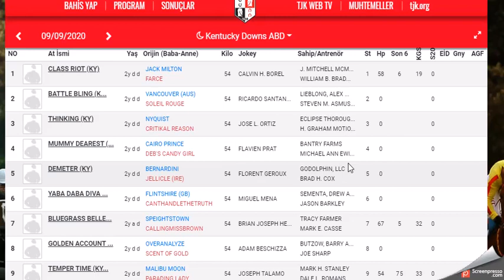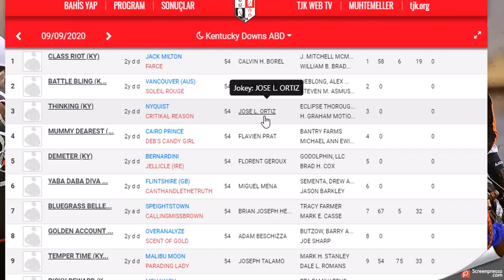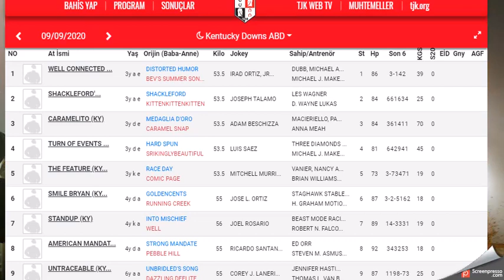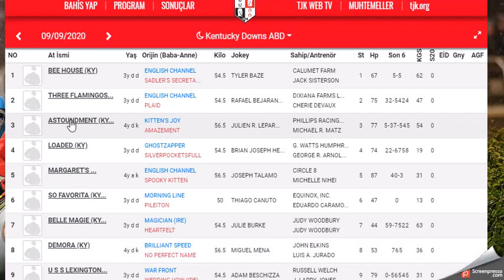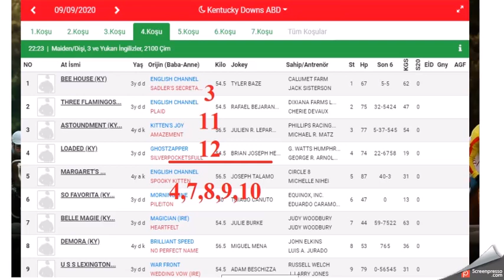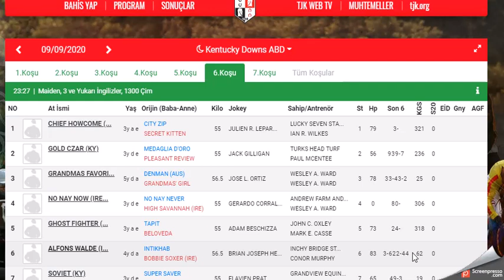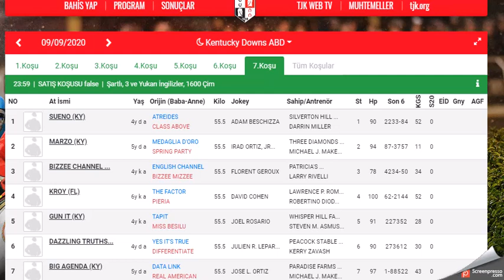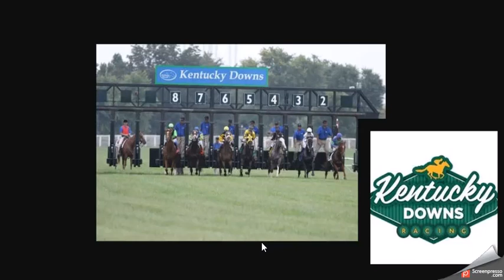9 EYLUL 2020 KENTUCKY DOWN AMERIKA ALTILI GANYAN TAHMINLERI(Free Horse Race Tips)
9 EYLUL 2020 KENTUCKY DOWNS 6'LI GANYAN TAHMİNİ
9 EYLUL 2020 KENTUCKY DOWNS 6'LI GANYAN TAHMİNİ
9 EYLUL 2020 KENTUCKY DOWNS 6'LI GANYAN TAHMİNİ Yabancı, at, yarışı, tahminleri,
9 EYLUL 2020 KENTUCKY DOWNS at yarışı tahminleri,
9 EYLUL 2020 PAZARTESI ÇARŞAMBA CUMA CUMARTESI KENTUCKY DOWNS altılı ganyan tahminleri,
tjk 9 EYLUL 2020 KENTUCKY DOWNS at yarışı yorumları,
9 EYLUL 2020 abd altılı ganyan yorumları,
tjk yabancı at yarışı tahminleri,
tjk KENTUCKY DOWNS altılı yorumları,
9 EYLUL 2020 KENTUCKY DOWNS altılı tahminleri,
amerika at yarışı tahminleri,
KENTUCKY DOWNS  AT YARIŞI TAHMİNLERİ,
9 EYLUL 2020 KENTUCKY DOWNS altılı tahminleri, amerika,
9 EYLUL 2020 pazartesi çarşamba cumartesi  yabancı akşam at yarışı tahminleri,
9 EYLUL 2020 pazartesi carsamba cumartesi  kentucky downs altılı ganyan yorumları,
ABD KOŞULARI,
AKŞAM YARIŞLARI,
tjk kentucky downs altılı analiz,
yabancı akşam yarışları,
yabancı yarışlar,
tjk yabancı,
yabancı yarış tahminleri at yarışı tahmin,
tjk kentucky altılı ganyan yorum,